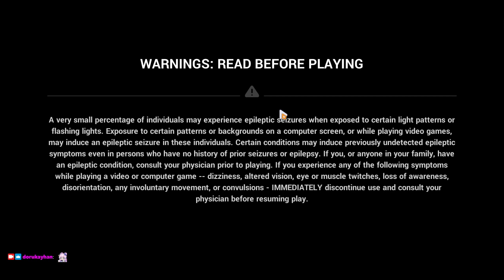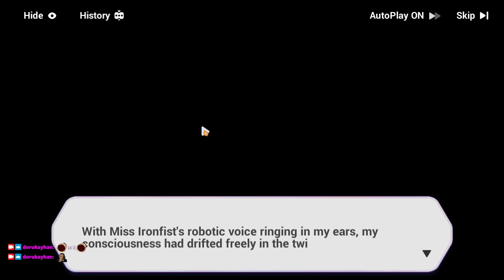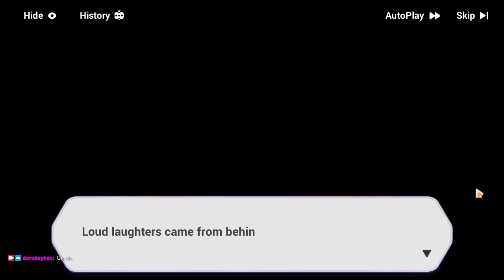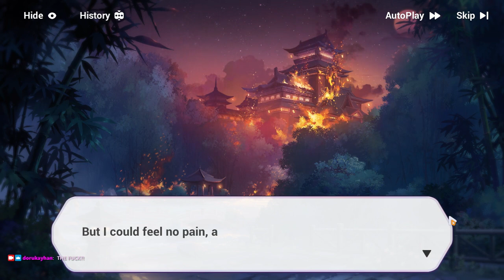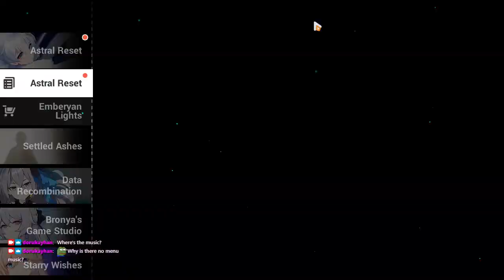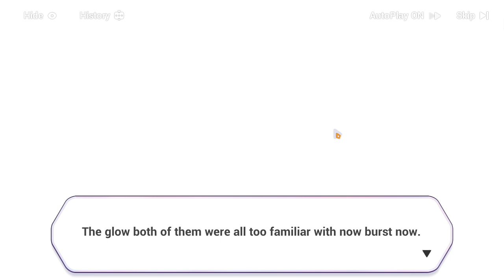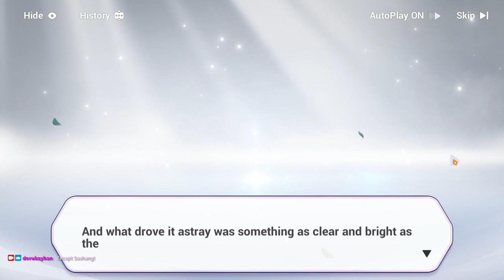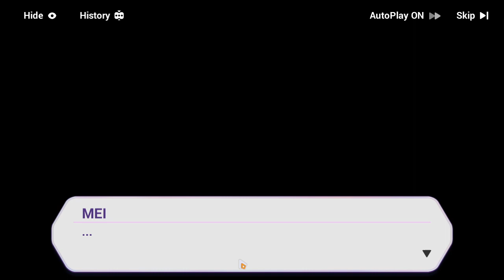2022-01-09T04:50:19Z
The end of Bronya's Game Studio and yet more The Day You Vanished with the Stars (Beasts, Plan, Persuasion, Lantern Light) and chapter 27 (side missions and two Erosion Spheres, This Moment (A Moment in the Past, Inner Voice, Ready to Go, Beyond the Coverage, Confrontation, Long Time No See, Reminiscences, Farewell without Regrets, Past Events, Liberated Sword)).

Little did I know that this would be my last stream in a while.